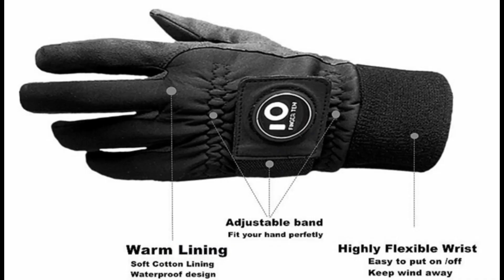Gloves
Your hand is your most important tool – Protect it!